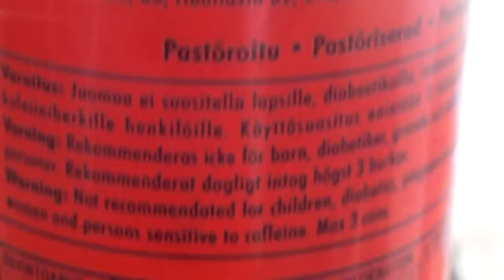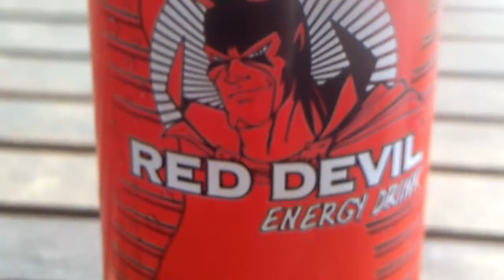Testissä Red Devil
5/5 tosi hyvä mansikkainen energiajuoma ja hinta on hyvä. Parasta energiajuomaa jota olen juonut.